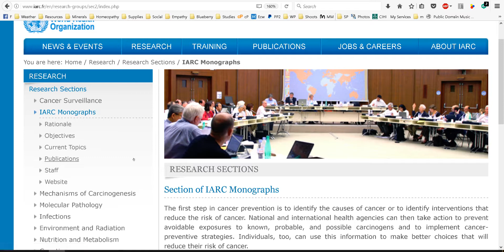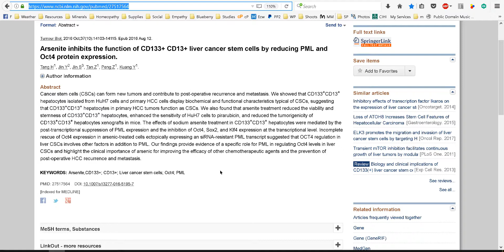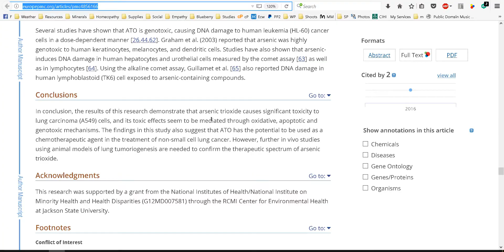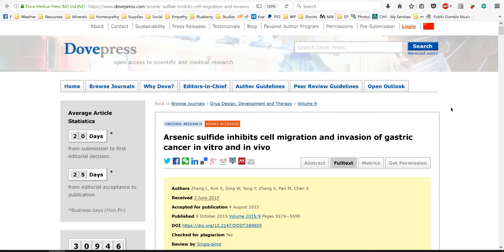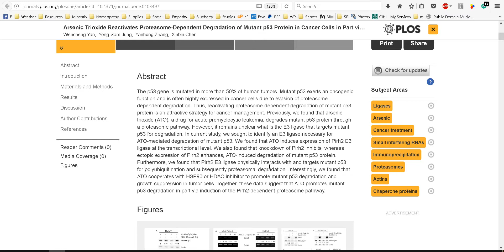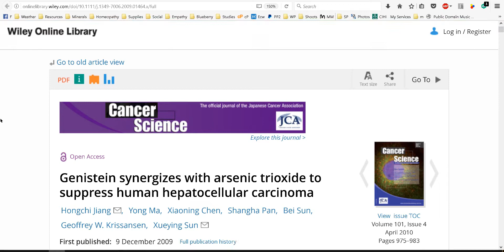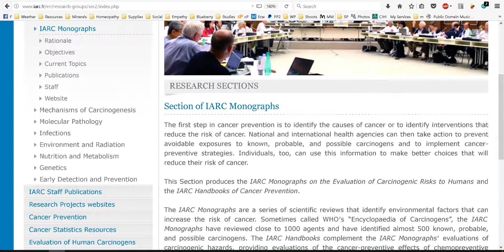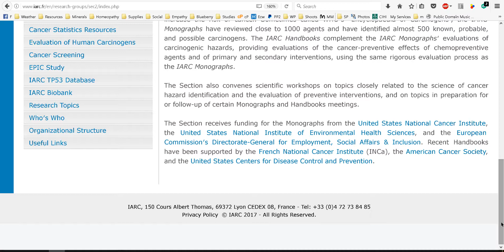Arsenic DOES NOT cause Cancer! It cures it!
The World Health Organization needs to be disbanded, and this will show you the proof of just how corrupt they are an influenced by industry.